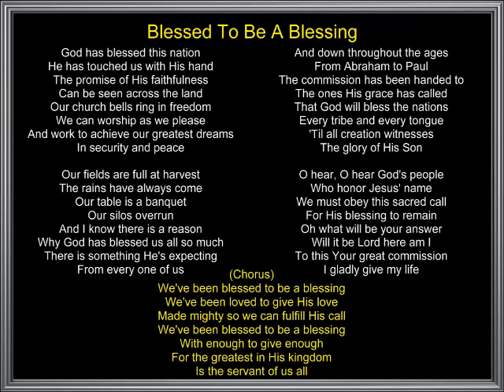Blessed To Be A Blessing